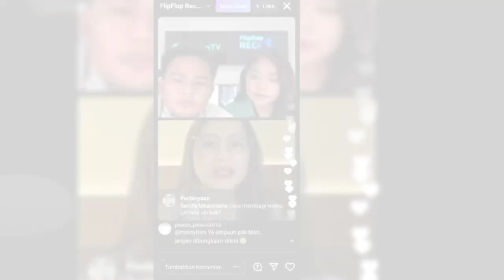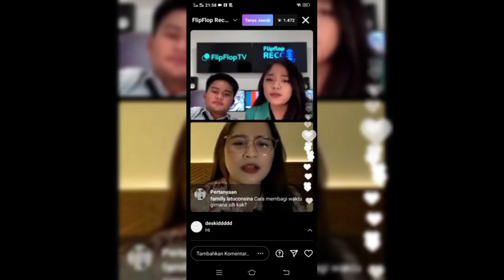SUPER HEBOH ! MAKIN KIYUTT ,TERBONGKAR RAHASIA PRILLY LATUCONSINA DAN REZA RAHADIAN